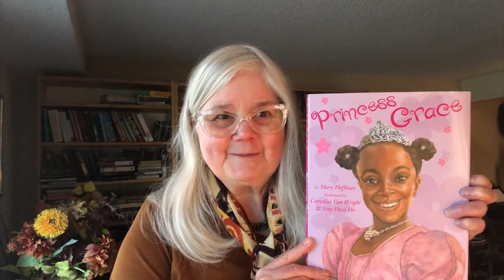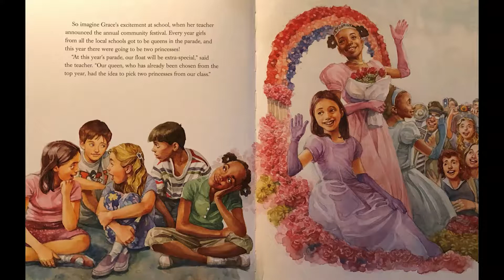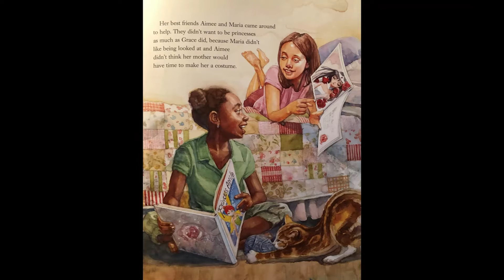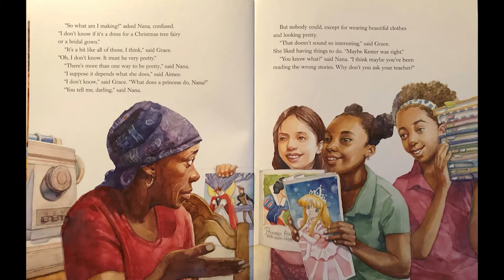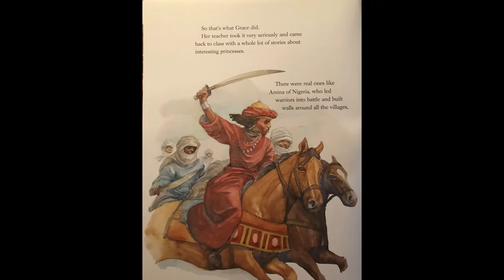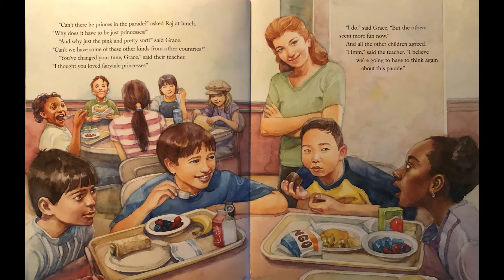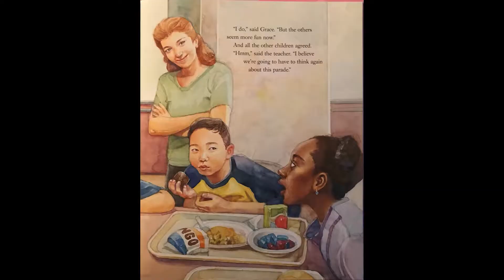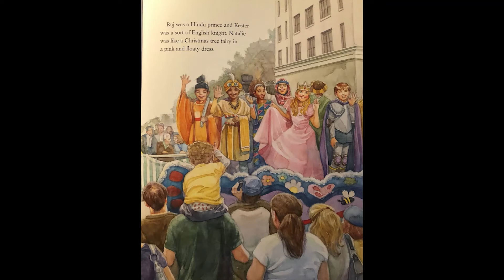20201122 Children's Sermon